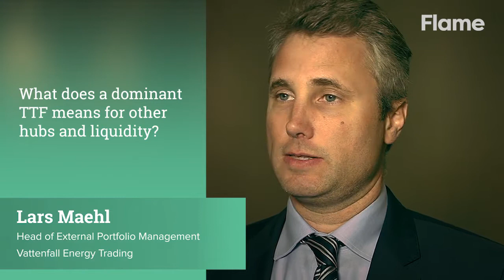What does a dominant TTF mean for other hubs and liquidity?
"Liquidity attracts liquidity," says Lars Maehl, Head of External Portfolio Management, Vattenfall Energy Trading. What does this mean for other hubs? Follow the Flame conversation on Twitter @FlameConference for the latest insights.